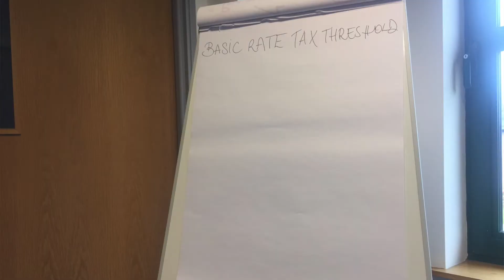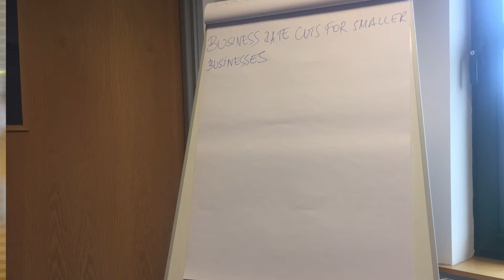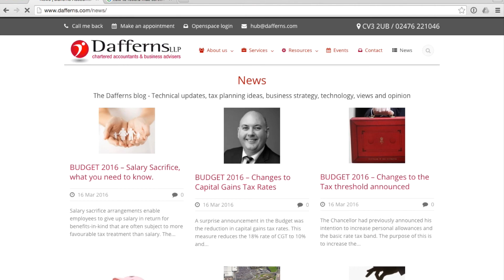The Dafferns review of the March 2016 Budget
Our thoughts and views on the George Osbourne's 8th Budget.